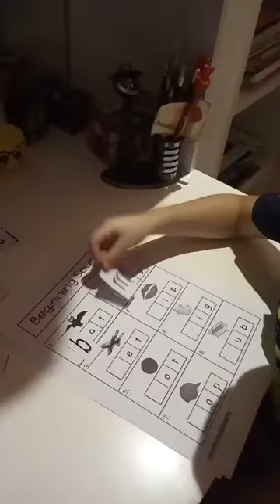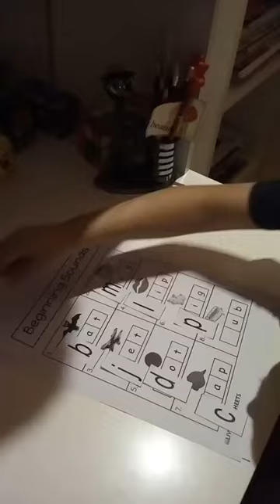Reema_International_School 💐Ending sound activity 💐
Good job Majd 👏👏👏
💐Ending sound activity 💐
KG3D
T.Israa